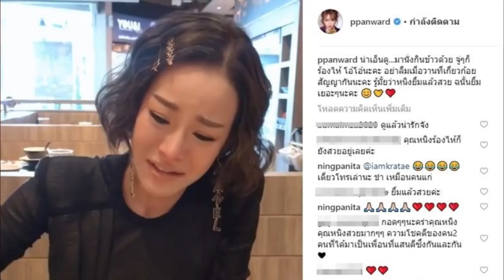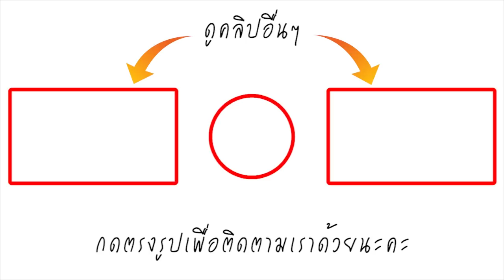นั่งกินข้าว จู่ๆ ร้องไห้! หนิง ปณิตา น้ำตาร่วง เป้ย ปลอบเพื่อนสุดซึ้ง แห่ให้กำลังใจ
เป้ยปลอบสุดซึ้งจู่ๆเพื่อนร้องไห้กลางโต๊ะอาหาร – เป้ย ปานวาด เพื่อนซี้ โพสต์คลิป ขณะไปนั่งกินข้าว กับ หนิง ปณิตา เพื่อนรัก แล้ว จู่ๆ เพื่อนร้องไห้ พร้อมแคปชั่นปลอบเพื่อนอย่างสุดซึ้งด้วยว่า